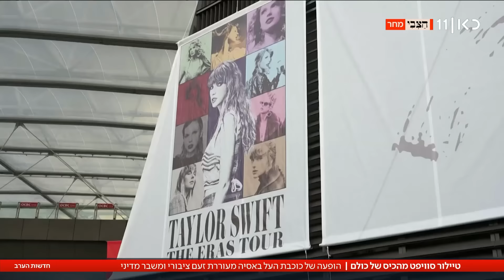משבר מדיני על שם טיילור סוויפט: ההופעה שמעוררת זעם במזרח אסיה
כאן חדשות | הזמרת טיילור סוויפט מוסיפה למאגר ההישגים שקטפה בקריירה גם יצירת מתיחות בין מדינות במזרח אסיה. מתברר שבסינגפור שילמו לכוכבת מיליוני דולרים תמורת כל הופעה, והתחייבות שלא תופיע בשום מדינה אחרת באזור. כתבתו של יואב זהבי, מתוך חדשות הערב 4.3.2023